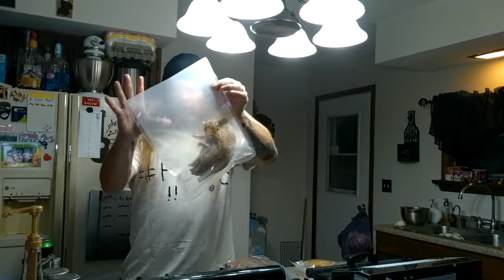vacuum sealer foodsaver vs weston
tootsie films me boasting about my weston vacuum sealer and bashing the foodsaver, because, well, the foodsaver kinda sucks.  In face, I liked my old rival cheapo vacuum sealer more than either of the two food savers I owned.  I only owned a second foodsaver because I couldn't get another rival when it died and I had an abundance of food to vac seal.  the scamulodemico also enabled a shortage of westons which I ultimately payed more for than I would have in 2019 with 2019 dollars if I would have only had the foresight.

Oh, and also fugs. the new hashtag fugs because if you know you know, if you don't know then well you don't know. fugsifyouknowyouknow.